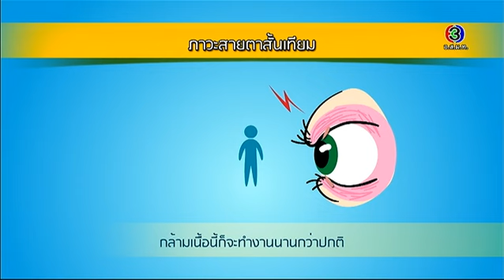Health Me Please | สายตาสั้นเทียม ตอน 1 | 02-11-58 | TV3 Official